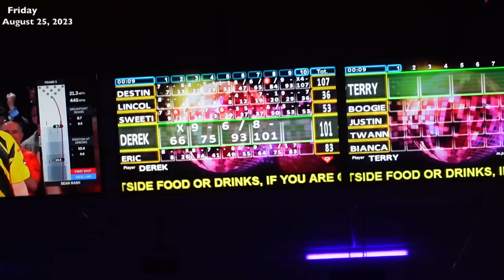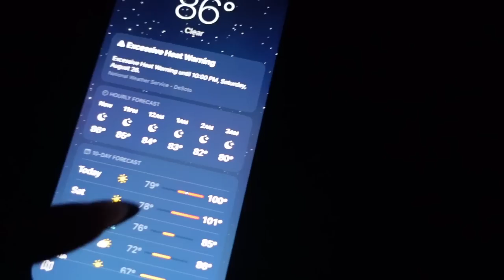MAINTENANCE VLOG: Braids Wash & Refresh Routine + DIY Gel Pedicure + Family Bowling Night.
today's video is a self care maintenance routine. I'm showing how I wash my braids to remove build up, cleanse and refresh my scalp and hairstyle. its a full wash day routine start to finish since I want to wear my braids a little longer. how I do my own gel pedicure at home, including my current favorite products, and a family bowling night to end the night.

items from today's video

BRAIDS WASH DAY
shower head
(you can install it yourself, I DID!!!)
neutrogena shampoo
conditioner/hair mask
edge control
foaming mousse
hail oil
white robe
body brush
bodywash

PEDICURE ITEMS
pedicure towel/mat
pedicure stool
nail tools kit
drill bits
cuticle trimmer tool
foot bath
gena pedicure kit
small gena pedi kit
ceramic foot file
nail brush
massage mask

⇣Drop It In The Mail, allofdestiny Will Tell:
Destiny Chalmers

Name: Destiny
Age: 32
Location | Memphis, TN
Vlog Cam
Vlog Light

ᶫᵒᵛᵉᵧₒᵤ
allofdestiny ❤

VIDEO TIMELINE

@0:00 opening scene & intro
@0:30 Braids wash day routine
@3:17 Braids Refresh Routine + Braids Hair Products I use
@7:58 Gel Pedicure at Home Routine
Bowling Night
Quick Unwind with me